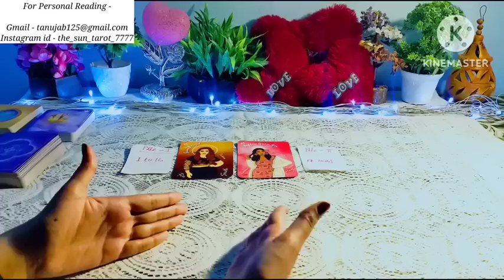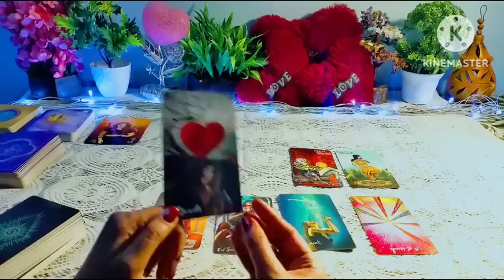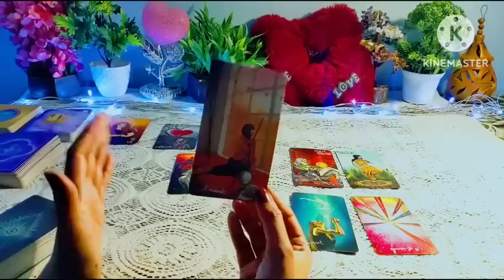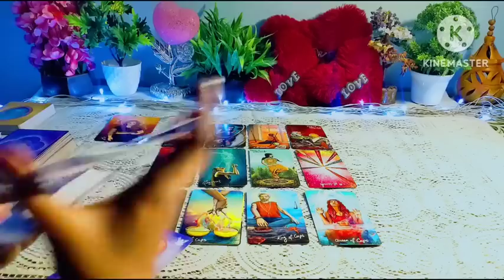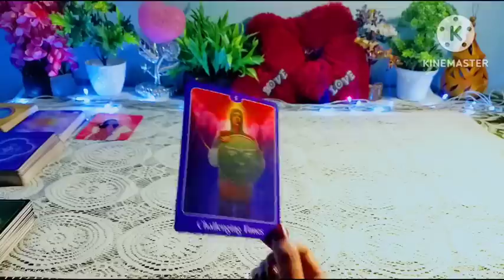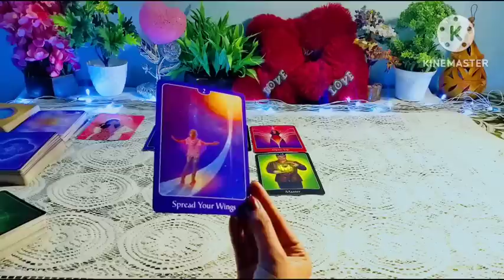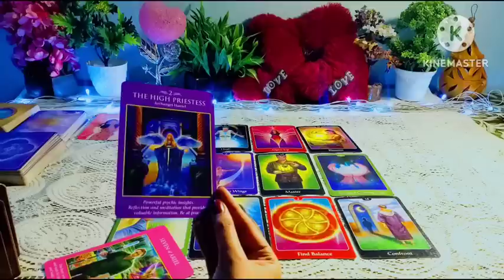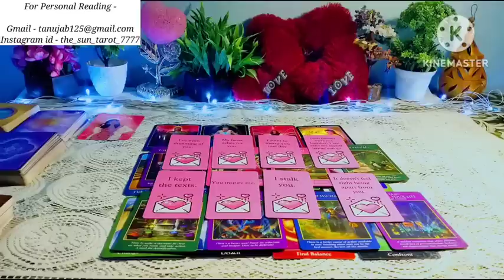🤵WHO WILL YOU MARRY & WHEN? 👰KIS SE HOGI APKI SHAADI?❤YOUR HONEYMOON✨TAROT CARD READING IN HINDI 🎁🎻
Hy friends,  this is a pick a card reading on who will you marry? & when will you marry?
kya apki shadi apke current partner se hogi?

02:14

Pile selection -
03:11

Pile 1 - 04:35 ( 1 to 16 ) ( Saint Birgid )

Pile 2 - 37:10 ( 17 to 31 ) ( Goddess Quan Yin )